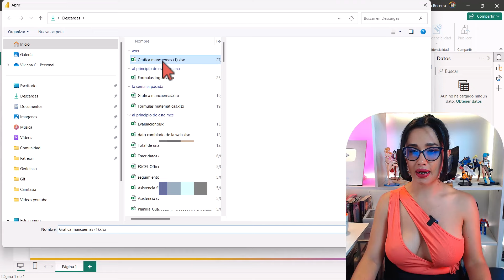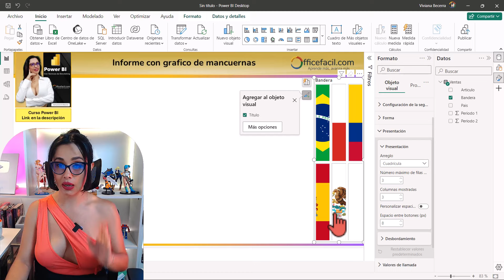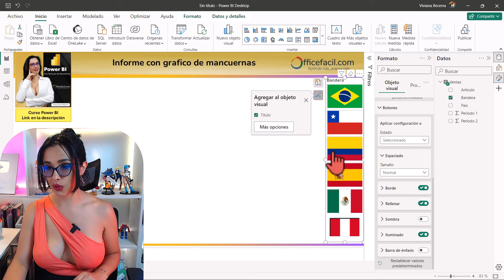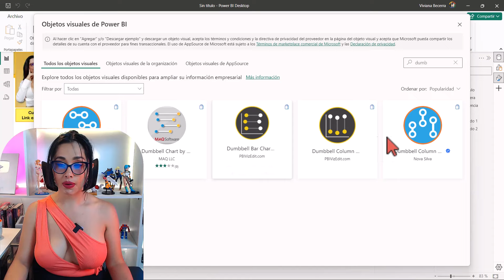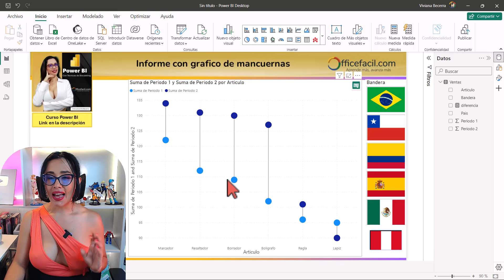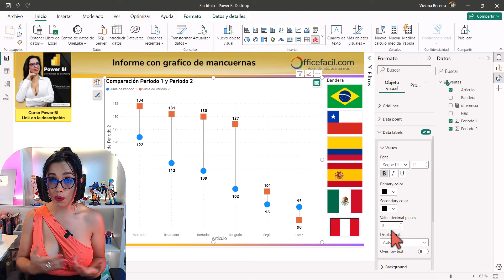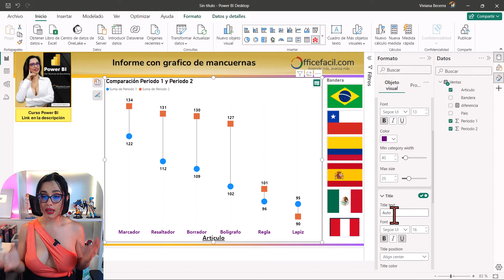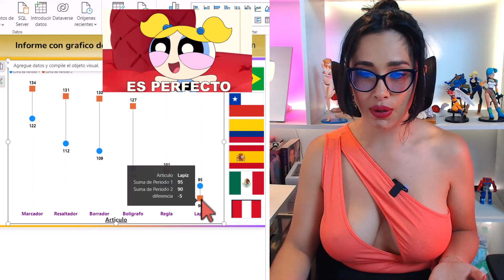Dashboard con grafico de mancuerna en powerbi | Dumbbell Chart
Aprende a utilizar esta genial grafica en tus reportes 😎
Puedes apoyarme con un ☕ con el botón de gracias ♥️